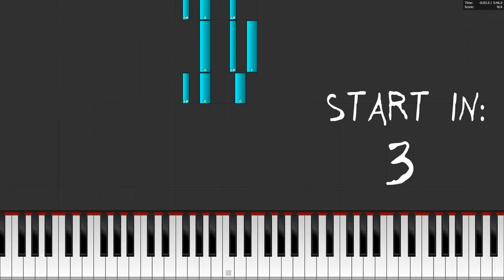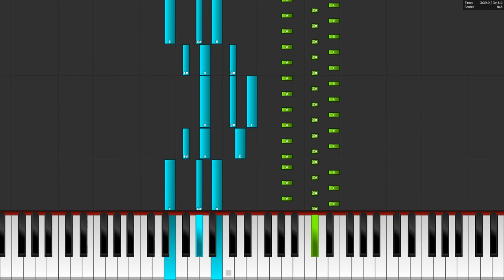Ikson - Paradise - Piano Tutorial / Piano Cover - How To Play Paradise By Ikson On Piano / Keyboard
In this video you can see a piano tutorial of the song Paradise by Ikson. You can see how to play Paradise on the piano or keyboard. I used the software Piano from above. This program is a really good free alternative to Synthesia.

I did not use and MIDI Template or something. I created all of my own.